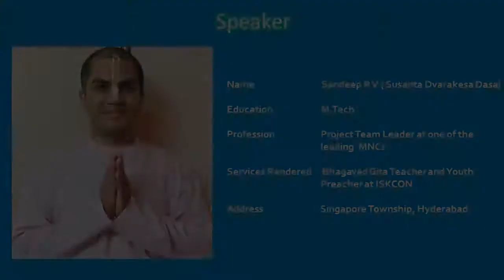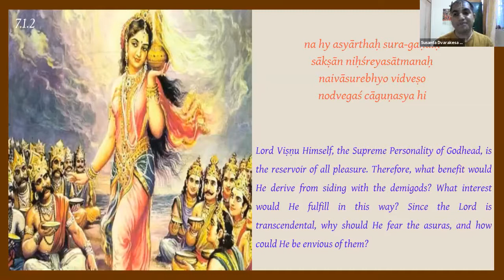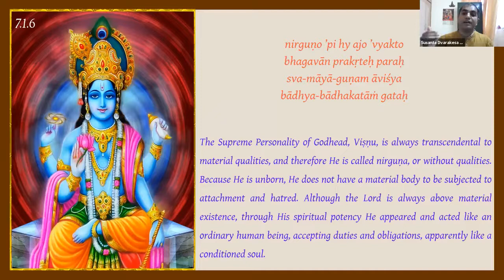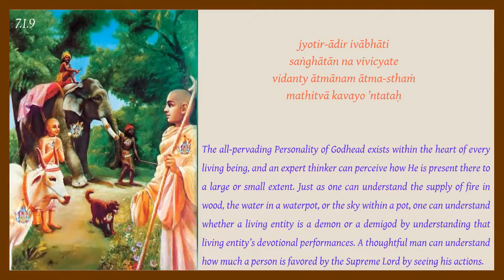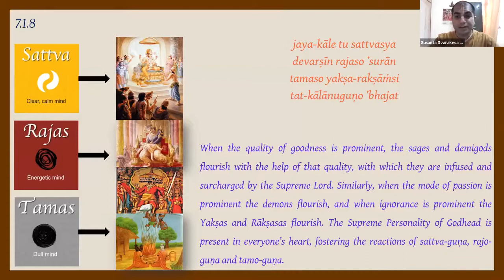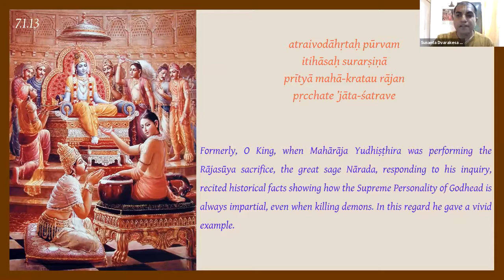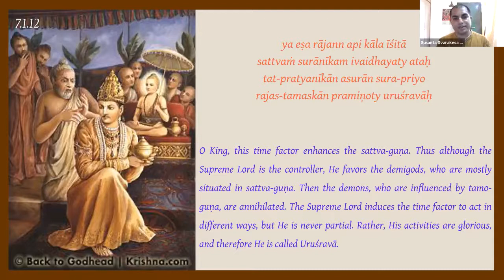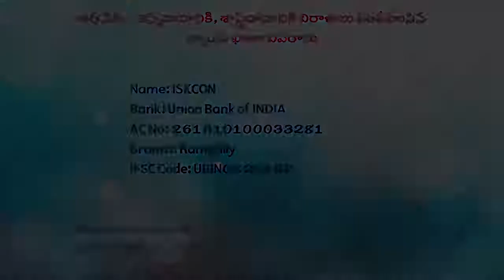Day_02_Narasimha_Neerajanam_English_11_05_2021_ISKCON_Rampally (SB 7.1.1 - 12)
NARASIMHA NEERAJANAM

To all the devotees of Lord Narasimhadeva, here is a wonderful opportunity to read and relish the 7th Canto of Srimad Bhagavatam for the benefit of the whole world. Special kirtans and prayers for the protection of Corona affected devotees.

"kesava dhrta narahari rupa jaya jagadisa hare...jaya jagadisa hare .. jaya jagadisa hare"

-By HG Susanta Dvarakesa Dasa

From 7th May to 16th June 2021

Everyday Morning @5:30AM

Passcode - 108108